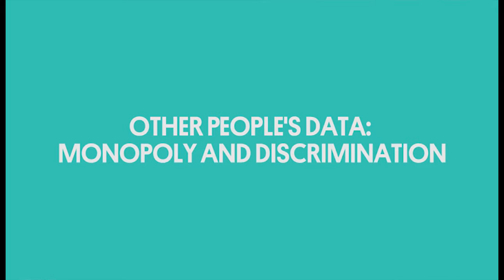Other People's Data: Monopoly and Discrimination | America's Monopoly Problem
A Price Just for You – Discrimination in the Era of Big Data
Introduction to Europe’s New General Data Protection Regulation
The FCC’s Proposed Privacy Rules for ISPs
Algorithms and Race

In recent months, Americans have witnessed a burst of interest in a problem that most of us assumed was fixed long ago –monopolies. The Economist has chided the U.S. government for failing to enforce laws designed to prevent monopolies and promote competition. The White House released an unprecedented Executive Order calling for agencies to take steps to encourage competition. The Senate antitrust subcommittee held a lively hearing in which leaders from both parties agreed that antitrust enforcement agencies are not doing enough to defend competition in America.

Meanwhile, scholars ranging from Paul Krugman to Joseph Stiglitz have linked the return of monopoly to many of America’s biggest problems, including inequality, declining growth, and reduced job mobility.

Join New America’s Open Markets Program for a discussion exploring the growth of concentration in the American economy, its effects on American economic and political life, and potential solutions to restore and protect competition in America. The discussion will include panels with distinguished antitrust and competition policy experts and a keynote speech by The Honorable Senator Elizabeth Warren (D-MA).

To find a selected list of further reading for the event, organized by topic

To find a timeline of antitrust, big data, and privacy issues in the European Union

The Open Markets Program is also co-sponsoring a related discussion on June 30 at the National Press Club, hosted by our partner The Capitol Forum.